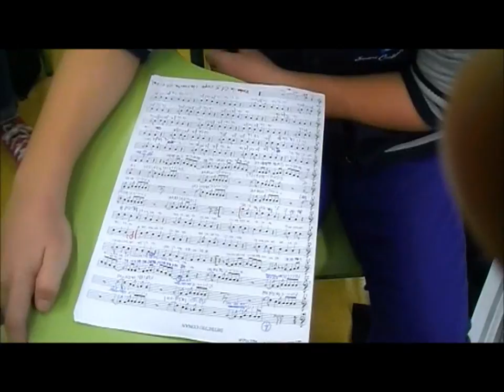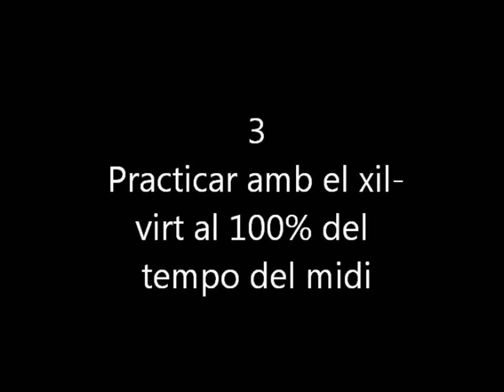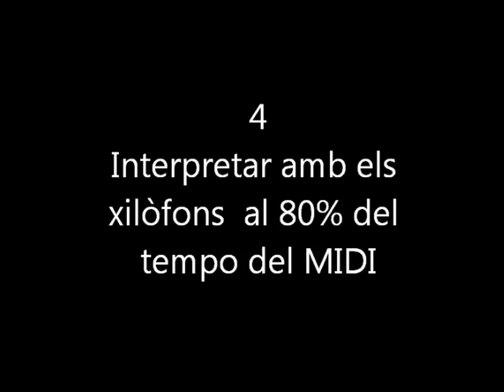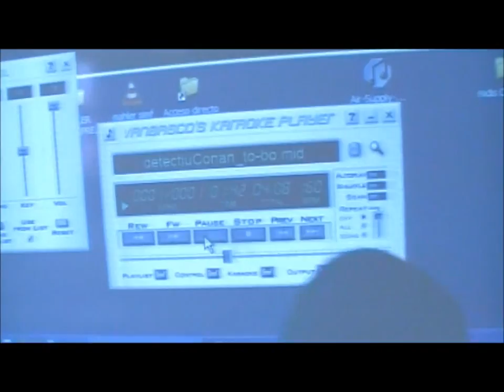Detectiu Conan 1 C ORFF